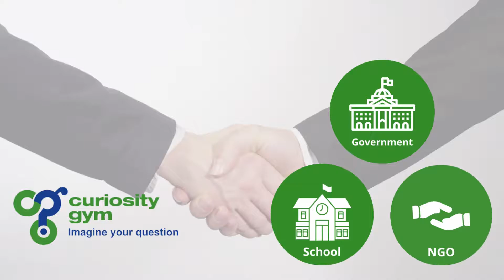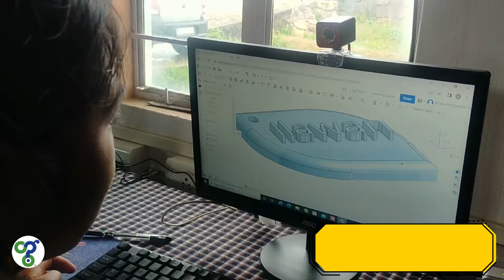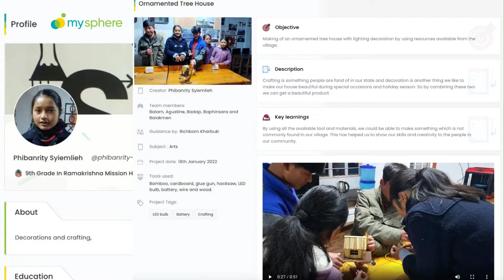Curiosity Gym Innovation Hub Impact at Sohrarim, Meghalaya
Curiosity Gym has set up an Innovation Hub lab for the Meghalaya government under the Smart Village Movement project. Setting up this lab aims to create the best learning experiences for school students from rural communities.